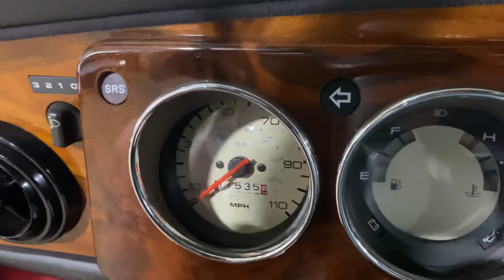1961 Austin Mini in Red